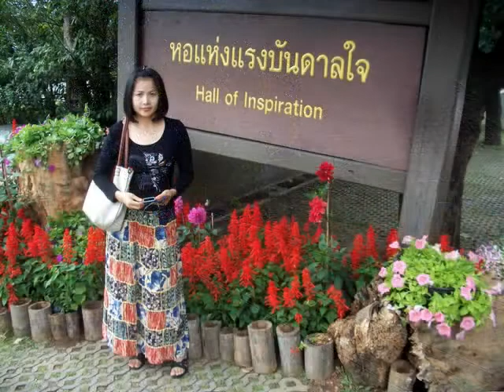Day at Doi Tung